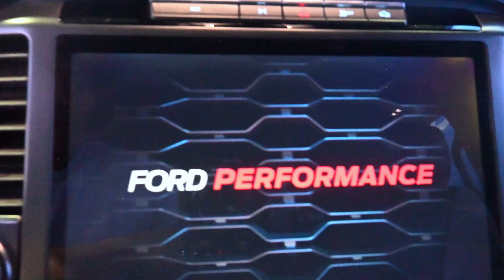2024 Ford Performance F-150 Raptor Edition Review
Summary:
Get ready for a wild ride with the 2024 Ford Performance F-150 Raptor Edition, a powerhouse of innovation and performance. This beastly pickup truck takes the iconic Raptor to new heights, blending cutting-edge technology with rugged design for an unparalleled driving experience.

Review:
The 2024 Ford Performance F-150 Raptor Edition is a true marvel of automotive engineering, pushing the boundaries of what a pickup truck can achieve. Under the hood, a high-performance engine roars to life, delivering jaw-dropping power and torque. The advanced suspension system effortlessly tackles any terrain, making off-road adventures an exhilarating breeze.

Inside, the cabin is a luxurious haven, seamlessly integrating comfort and technology. From the intuitive infotainment system to the ergonomic design of the seats, every detail is crafted for the driver's pleasure. Safety features are top-notch, ensuring peace of mind both on and off the road.

The exterior design is a sight to behold, with aggressive lines and bold styling that commands attention. The 2024 Raptor Edition boasts enhanced aerodynamics and a reinforced frame, making it not only a beauty but also a formidable force in any driving scenario.

In terms of technology, the Raptor Edition is a connectivity powerhouse. Smart features like advanced driver-assistance systems and seamless smartphone integration redefine the driving experience. This truck is not just a means of transportation; it's a lifestyle statement for those who crave adventure and demand performance.

In conclusion, the 2024 Ford Performance F-150 Raptor Edition is a force to be reckoned with, a harmonious blend of power, style, and innovation. Whether you're conquering off-road trails or cruising city streets, this truck delivers an unparalleled driving experience that will leave you craving more.
Less Rake by tubebackr